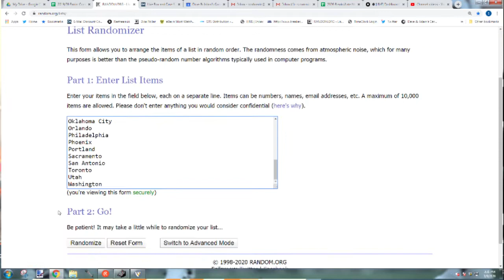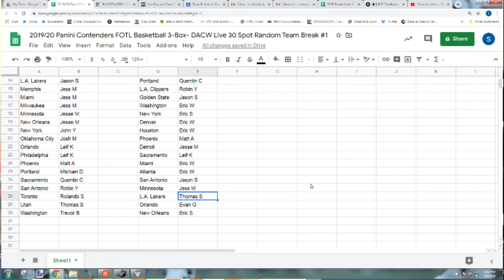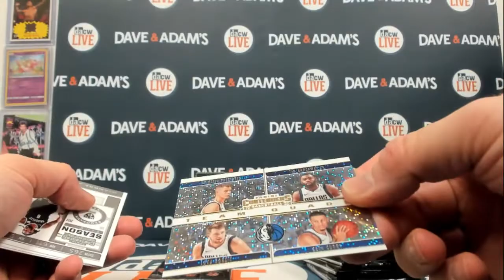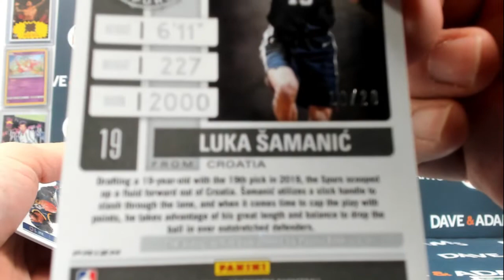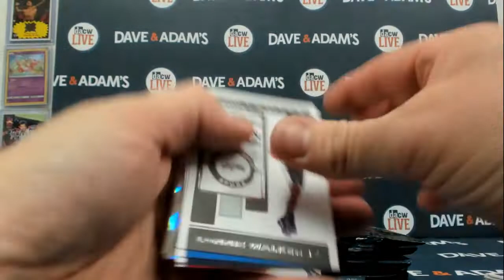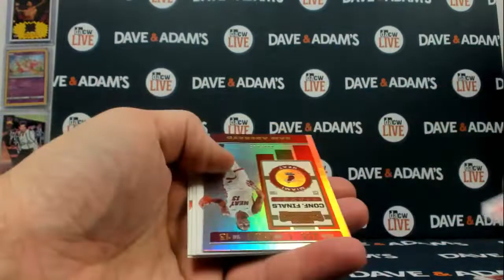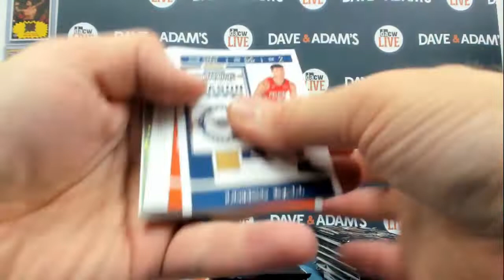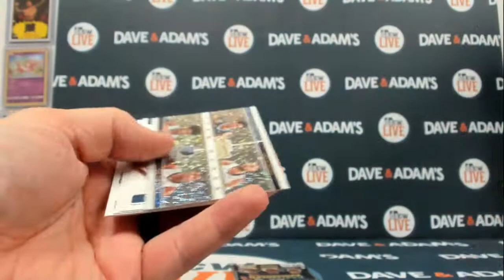2019/20 Panini Contenders FOTL Basketball 3-Box- DACW Live 30 Spot Random Team Break #1